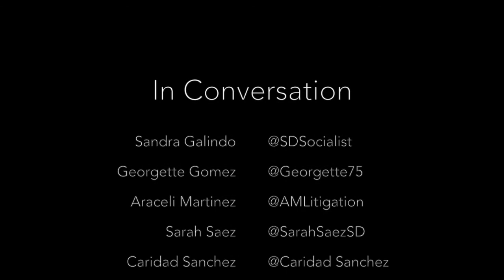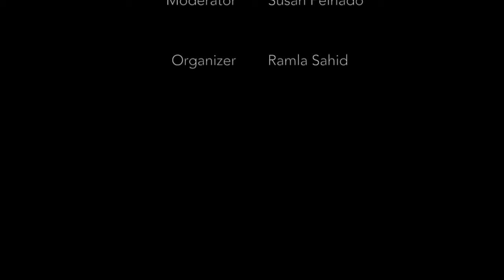Learn Why San Diego City Council District 9 Is Important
Megan Burk writing for the Voice of San Diego last November speculated that City Heights could be "San Diego’s richest poor neighborhood." After long term investments of $265m from foundations such as Price Philanthropies and The California Endowment

"The community still performs worse than the county average when you look at income, employment, obesity rates, educational outcomes, crime..."

City Heights and its immediate neighbors are some of the most diverse areas of the city with large immigrant and refugee communities. These groups are often ignored by the established political parties who don't understand and don't take the time to investigate the needs of these new citizens.

With Marti Emerald's announcement that she won't be running for D9 in 2016 the field is wide open for hopeful candidates to represent a non-Republican leaning area of the city. Some candidates have already announced, some are still considering, and one party is taking the radical approach of discovering the needs of the community before selecting a candidate.

Our meeting this month is organized by our club treasurer Ramla Sahid who is the Director of the Partnership for the Advancement of New Americans (PANA).

Confirmed Speakers:

Sandra Galindo @SDSocialist
Georgette Gomez @Georgette75
Araceli Martinez @AMlitigation
Sarah Saez @SarahSaezSD
Caridad Sanchez @CaridadSan

The meeting will take place at 4089 Fairmount Ave, San Diego, CA 92105 co-located with the AjA Project, and parking is also available at the adjoining Southern Sudanese and East African Community Centers on Fairmount Ave.

Come along and learn why San Diego City Council District 9 is important.

"One of the things that most people don't know is that refugees – not immigrants – but refugees specifically, within five years of being here they are allowed to become citizens and that automatically makes them eligible to become voting citizens."